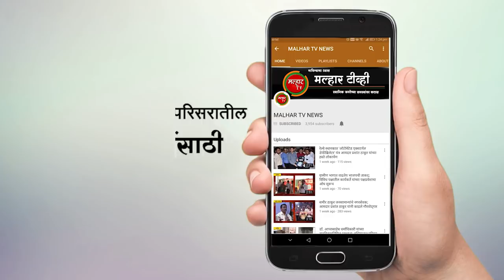सिडकोच्या महत्वाकांक्षी नैना प्रकल्पातील पहिल्या टप्प्यातील कामांचा शुभारंभ